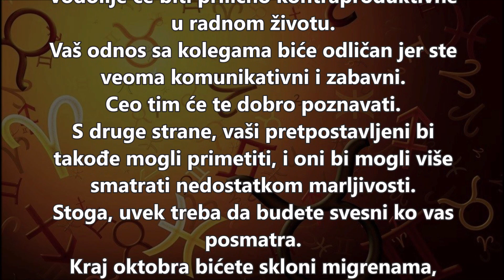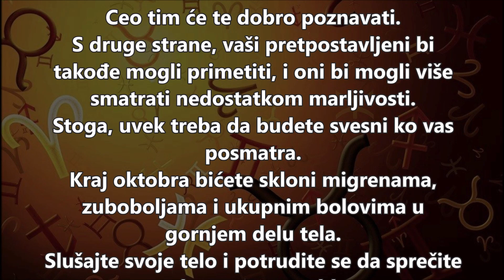HOROSKOP za Oktobar 2023 - VODOLIJA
Horoskopski znak VODOLIJA - Posao, ljubav i zdravlje za Oktobar 2023.